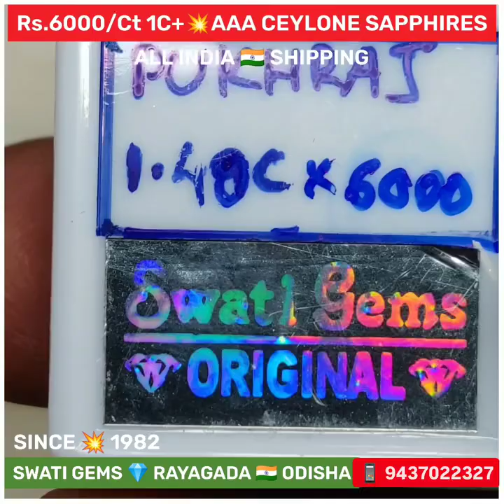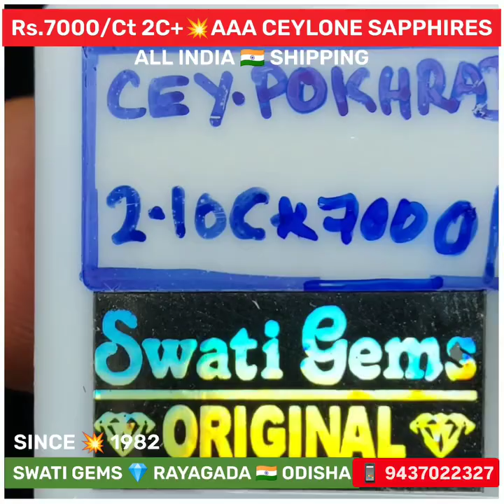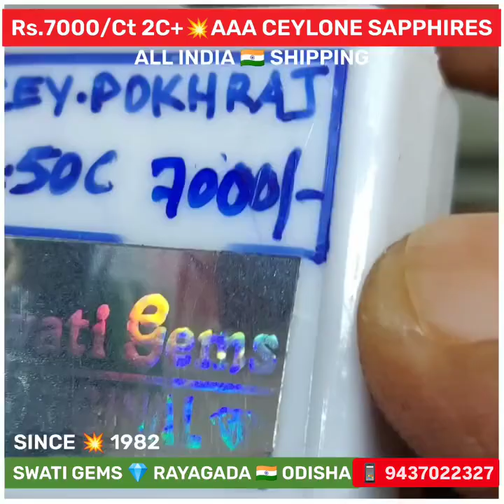AAA CEYLONY YELLOW BLUE WHITE SAPPHIRE PUKHRAJ NEELAM 💥 1 to 4.40 CARATS 💎 पुखराज नीलम ପୁଷ୍ପରାଗ ନୀଳା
AAA CEYLONY YELLOW BLUE WHITE SAPPHIRE PUKHRAJ NEELAM 💥 1 to 4.40 CARATS

1 to 1.90 CARATS 💥 Rs 6000 Per CARAT
2 to 2.90 CARATS 💥 Rs 7000 Per CARAT
3 to 4.40 CARATS 💥 Rs 9000 Per CARAT

VIDEOS of All CATEGORIES of
PUKHRAJ 💥 YELLOW SAPPHIRE

🔺 SUCCESS
🔺 DEVELOPMENT
🔺 JOB PROMOTION
🔺 BUSINESS GROWTH
🔺 INCREASES STATUS
🔺 PROVIDES LUXURIES

💎 GEMSTONES
📿 RUDRAKSHA

MAIN ROAD
Near SBI MAIN BRANCH
Opp MASJID
Post/Dist: RAYAGADA

💎 GEMSTONE
📿 RUDRAKSHA ANALYSIS
at
PAYMENT of
Rs. 400/-
💥25 to 35 PAGES REPORT in
📒 ENGLISH
📒 HINDI
📒 ORIYA

💥 SEND YOUR
👉 NAME
👉 DATE
👉 TIME
👉 PLACE OF BIRTH
👉 BODY WEIGHT
👉 ADDRESS ➕ PIN CODE
to

💥 SPECIAL Rs.700
60 to 90 PAGES REPORT